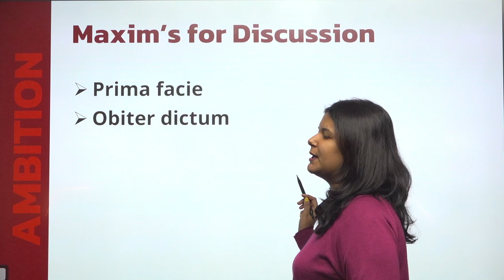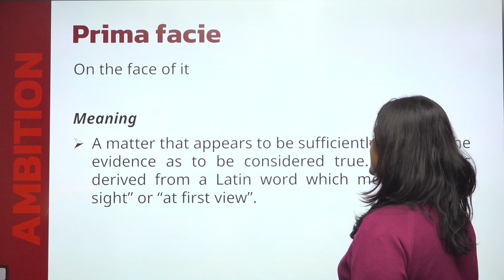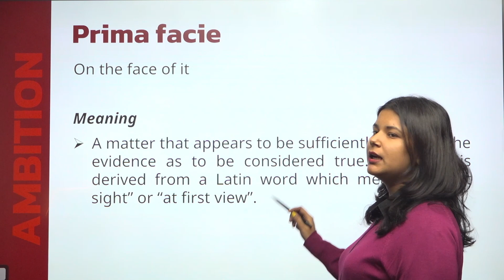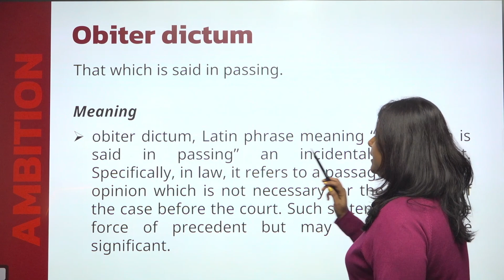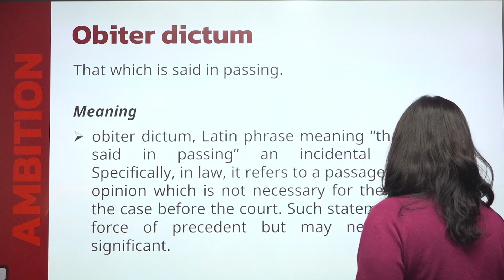Important Legal Maxims | Prima Facie | Obiter dictum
Important Legal Maxims
1. Prima Facie
2. Obiter dictum